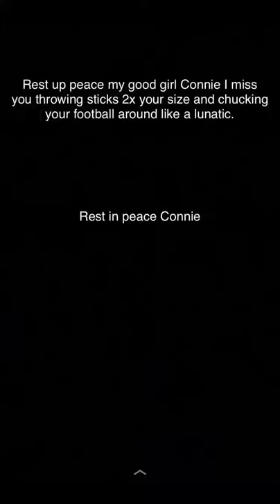My dog passed away I little while back R.I.P